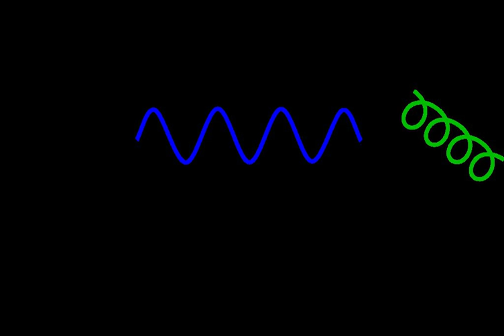Free field theory | Wikipedia audio article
00:00:09 1 Description
00:01:27 2 Canonical Commutation Relation
00:02:19 3 Example
00:05:14 4 See also

- Socrates

SUMMARY
In physics a free field is a field without interactions, which is described by the terms of motion and mass.